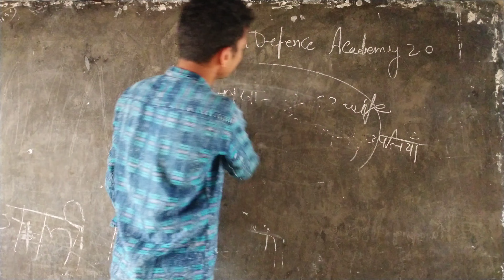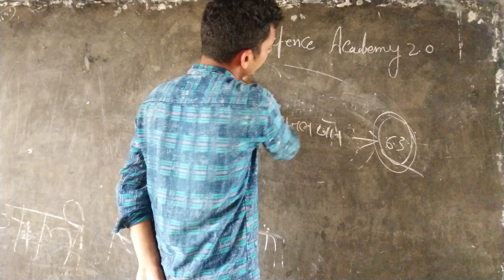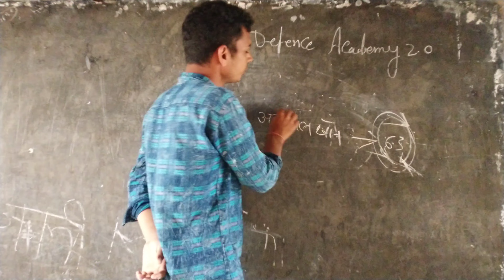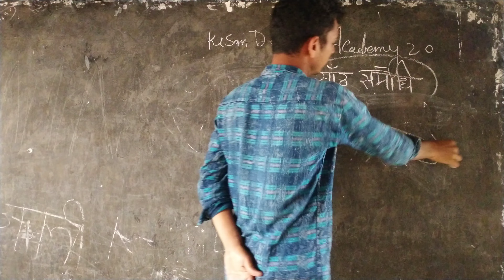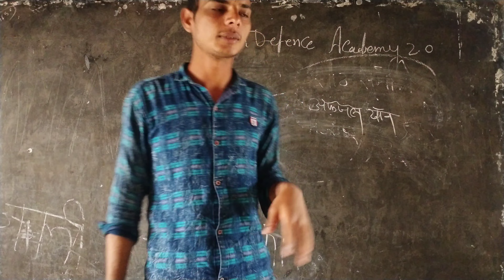60 पत्नियां थीं😂 अफजल खां सबको😭 मार साठ समाधि shivajimaharaj महाराज डर#shorts